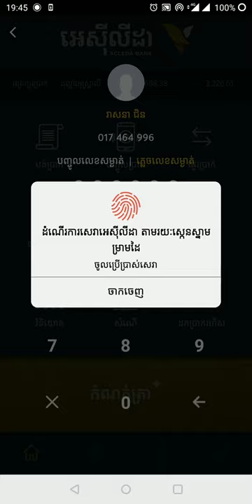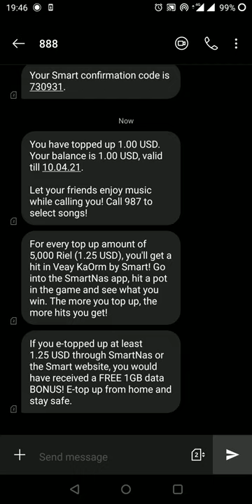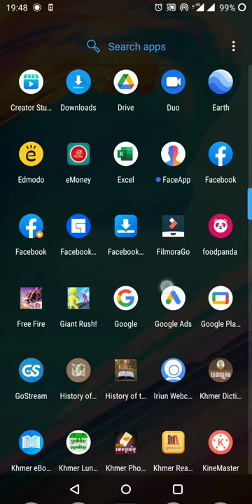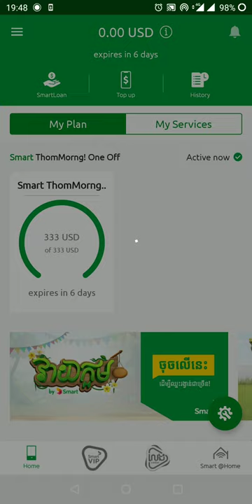បញ្ចូលតាតទូរស័ព្ទតាមគណនីអេស៊ីលីដា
សេវា​បញ្ចូល​ទឹកប្រាក់ តាម​រយៈ​សេវា​អេស៊ីលីដា​ម៉ូបាល
លោកអ្នក​ក៏​អាច​បញ្ចូល​ទឹក​ប្រាក់​ក្នុង​ទូរសព្ទ ឬ​សេវា​ផ្សេងៗ​ទៀត ពី​ទូរសព្ទ​ដៃ​ដែល​មាន​ភ្ជាប់​សេវា​អេស៊ីលីដា​ម៉ូបាល បាន​គ្រប់​ពេល​វេលា និង​គ្រប់​ទីកន្លែង និង​មាន​ងាយស្រួល​បំផុត ជា​មួយ​ក្រុមហ៊ុន​ដូច​ខាង​ក្រោម ៖

Mobitel/Cellcard
CooTel
Metfone
OneTV
ONLINE (iTop Card)
qbCard និង qbInt
SMART Mobile
ទូរគមនាគមន៍​កម្ពុជា (សេវា​បង់​ប្រាក់​ជា​មុន អាយ-ខល)
SEATEL
របៀប​បញ្ចូល​ទឹក​ប្រាក់ តាម​រយៈ​សេវា​អេស៊ីលីដា​ម៉ូបាល
ស្វ័យប្រវត្តិ
ចូល​កម្មវិធី អេស៊ីលីដា​ម៉ូបាល
ជ្រើស​រើស​ម៉ឺនុយ "បញ្ចូល​ប្រាក់"
សូម​ស្កែន​ស្នាម​ម្រាម​ដៃ ឬ​ផ្ទៃ​មុខ ឬ​បញ្ចូល​លេខ​សម្ងាត់ ដើម្បី​ចូល​ប្រើ​សេវា
ជ្រើស​រើស​គណនី​ផ្ទេរ​ចេញ
បញ្ចូល​លេខ​ទូរសព្ទ​ដែល​ត្រូវ​បញ្ចូល​ប្រាក់
ជ្រើស​រើស​ចំនួន​ទឹក​ប្រាក់ ដែល​ត្រូវ​បញ្ចូល
សូម​ចុច​ប៊ូតុង "យល់ព្រម"
សូម​ផ្ទៀង​ផ្ទាត់​ព័ត៌មាន​បញ្ចូល​ទឹក​ប្រាក់​របស់​លោក​អ្នក
សូម​ចុច​ប៊ូតុង "យល់ព្រម"
ទិញកាត
ចូល​កម្មវិធី អេស៊ីលីដា​ម៉ូបាល
ជ្រើស​រើស​ម៉ឺនុយ "បញ្ចូល​ប្រាក់"
ជ្រើសរើស "ទិញកាត"
ជ្រើស​រើស​គណនី​ផ្ទេរ​ចេញ
ជ្រើស​រើស​ក្រុមហ៊ុន​ផ្តល់​សេវា​ទូរសព្ទ
ជ្រើស​រើស​ចំនួន​ទឹក​ប្រាក់ ដែល​ត្រូវ​បញ្ចូល
សូម​ចុច​ប៊ូតុង "យល់ព្រម"
សូម​ផ្ទៀង​ផ្ទាត់​ព័ត៌មាន​បញ្ចូល​ទឹក​ប្រាក់​របស់​លោក​អ្នក
សូម​ចុច​ប៊ូតុង "យល់ព្រម"
លោក​អ្នក​នឹង​ទទួល​បាន​លេខ PIN សម្រាប់​បញ្ចូល​ក្នុង​ទូរសព្ទ
សេវា​បញ្ចូល​ទឹកប្រាក់ តាម​រយៈ​សេវា​អេស៊ីលីដា​អ៊ីនធើណែត
លោកអ្នក​ក៏​អាច​បញ្ចូល​ទឹក​ប្រាក់​ក្នុង​ទូរសព្ទ ឬ​សេវា​ផ្សេងៗ​ទៀត តាម​រយៈ​សេវា​អេស៊ីលីដា​អ៊ីនធើណែត បាន​គ្រប់​ពេល​វេលា និង​គ្រប់​ទីកន្លែង និង​មាន​ងាយស្រួល​បំផុត ជា​មួយ​ក្រុមហ៊ុន​ដូច​ខាង​ក្រោម ៖

SMART Mobile
ONLINE (iTop Card)
Mobitel/Cellcard
Metfone
OneTV Service
CooTel
qbCard និង qbInt
SEATELសេវា​បញ្ចូល​ទឹកប្រាក់ តាម​រយៈ​សេវា​អេស៊ីលីដា​ម៉ូបាល

Mobitel/Cellcard
CooTel
Metfone
OneTV
ONLINE (iTop Card)
qbCard និង qbInt
SMART Mobile
ទូរគមនាគមន៍​កម្ពុជា (សេវា​បង់​ប្រាក់​ជា​មុន អាយ-ខល)
SEATEL
របៀប​បញ្ចូល​ទឹក​ប្រាក់ តាម​រយៈ​សេវា​អេស៊ីលីដា​ម៉ូបាល
ស្វ័យប្រវត្តិ
ចូល​កម្មវិធី អេស៊ីលីដា​ម៉ូបាល
ជ្រើស​រើស​ម៉ឺនុយ "បញ្ចូល​ប្រាក់"
ជ្រើស​រើស​គណនី​ផ្ទេរ​ចេញ
បញ្ចូល​លេខ​ទូរសព្ទ​ដែល​ត្រូវ​បញ្ចូល​ប្រាក់
ជ្រើស​រើស​ចំនួន​ទឹក​ប្រាក់ ដែល​ត្រូវ​បញ្ចូល
សូម​ចុច​ប៊ូតុង "យល់ព្រម"
សូម​ផ្ទៀង​ផ្ទាត់​ព័ត៌មាន​បញ្ចូល​ទឹក​ប្រាក់​របស់​លោក​អ្នក
សូម​ចុច​ប៊ូតុង "យល់ព្រម"
ទិញកាត
ចូល​កម្មវិធី អេស៊ីលីដា​ម៉ូបាល
ជ្រើស​រើស​ម៉ឺនុយ "បញ្ចូល​ប្រាក់"
ជ្រើសរើស "ទិញកាត"
ជ្រើស​រើស​គណនី​ផ្ទេរ​ចេញ
ជ្រើស​រើស​ក្រុមហ៊ុន​ផ្តល់​សេវា​ទូរសព្ទ
ជ្រើស​រើស​ចំនួន​ទឹក​ប្រាក់ ដែល​ត្រូវ​បញ្ចូល
សូម​ចុច​ប៊ូតុង "យល់ព្រម"
សូម​ផ្ទៀង​ផ្ទាត់​ព័ត៌មាន​បញ្ចូល​ទឹក​ប្រាក់​របស់​លោក​អ្នក
សូម​ចុច​ប៊ូតុង "យល់ព្រម"
លោក​អ្នក​នឹង​ទទួល​បាន​លេខ PIN សម្រាប់​បញ្ចូល​ក្នុង​ទូរសព្ទ
សេវា​បញ្ចូល​ទឹកប្រាក់ តាម​រយៈ​សេវា​អេស៊ីលីដា​អ៊ីនធើណែត

SMART Mobile
ONLINE (iTop Card)
Mobitel/Cellcard
Metfone
OneTV Service
CooTel
qbCard និង qbInt
SEATEL